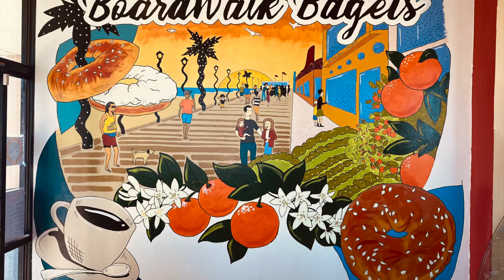Boardwalk Bagels project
Roger Eyes R for BoardwalkBagelsandCafe 🎨☕️🎨☕️🎨☕️

Boardwalk Bagels and Cafe is a familyowned bakery located in the city of Cypress CA. We worked together to narrow down the concept and style and I put together the design and executed the mural.

Here’s a short video of the process, start to finish. Enjoy!